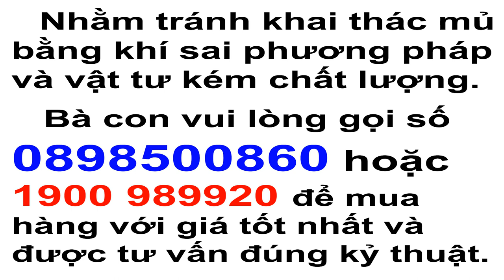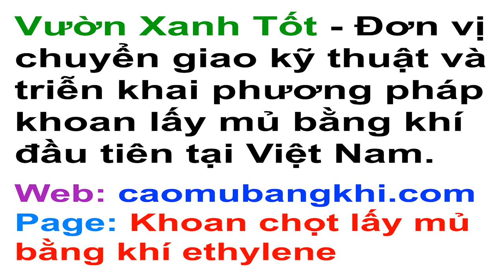Hai vợ chồng bỏ phố lên rừng cao su sống hạnh phúc bên con gái nhỏ cùng khoan lấy mủ bằng khí